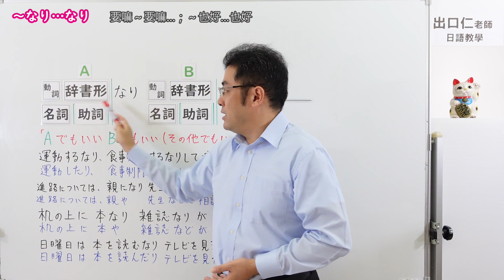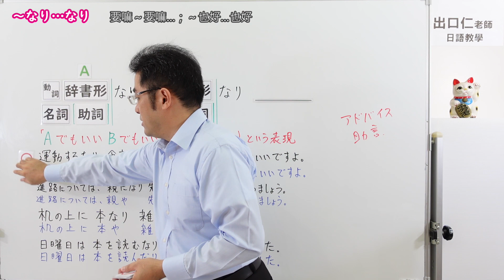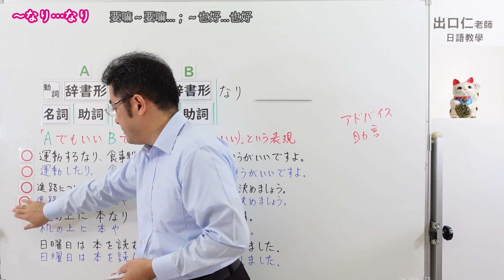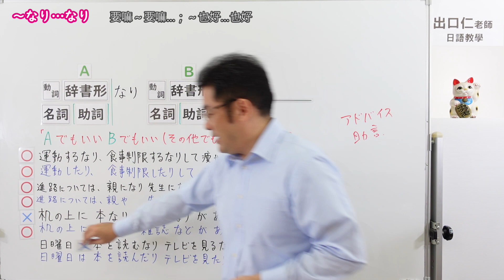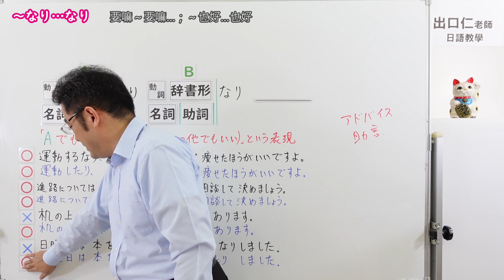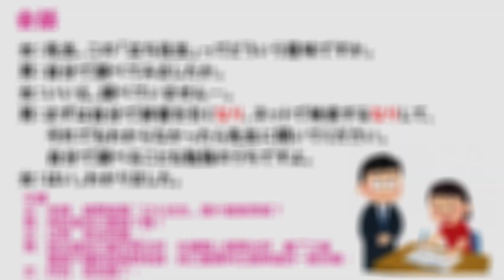【Ｎ１文法】～なり…なり